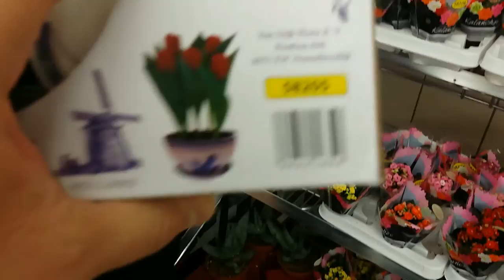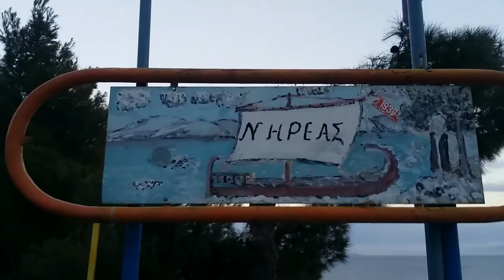SWIMMING IN WINTER!? - Vlog 03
Today was just your average Saturday, but we made it a great day! Getting the best out of life is awesome!
Like I said, if I get a 150 likes on this video I wiil actually make a winter dive myself !

Just trying out the world of vlogging, why not on an amazing day as today!